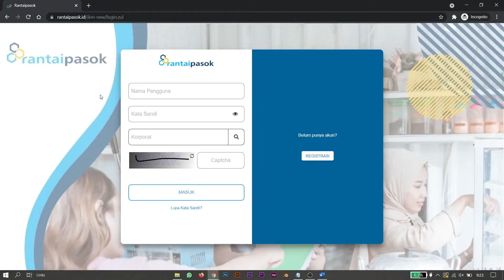1.3.3).TUTORIAL PERSETUJUAN PO RETURN - PO